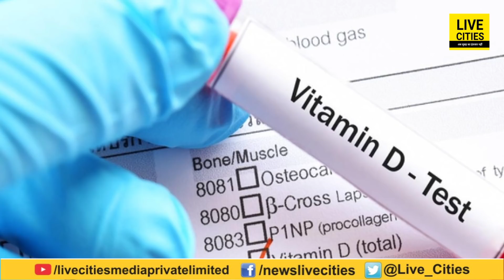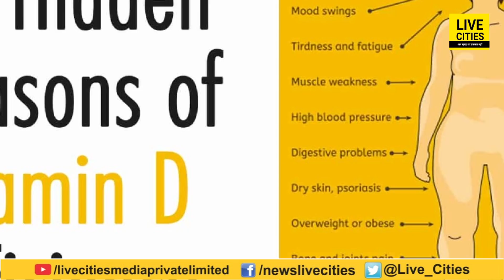20 से अधिक प्रभावित देशों में हुई रिसर्च, इस Vitamin की शरीर में कमी से लोग ज्यादा हो रहे संक्रमित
20 से अधिक प्रभावित देशों में हुई रिसर्च, इस Vitamin की शरीर में कमी से लोग ज्यादा हो रहे संक्रमित | LiveCities